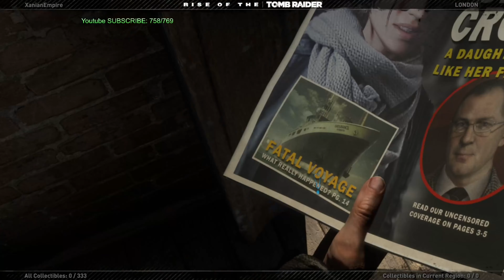Rise Of The Tomb Raider First Playthrough Ep. 2 | Eye Tracker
Welcome Xempire to my First Playthrough of Rise of the Tomb Raider on PC with an Eye Tracker! Enjoy